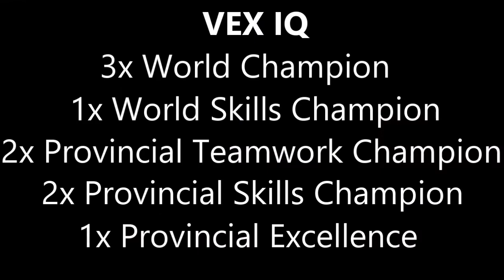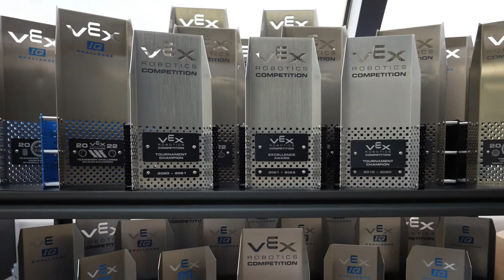VEX IQ Slapshot Dual Purpose Intake & Shooter Mechanism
VEX IQ Slapshot 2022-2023 | Team 16868 Piethon from Checkmate Robotics presents an innovative new way to intake and shoot discs for this year's  Vex Robotics 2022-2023 Slapshot Challenge.  Watch our proof of concept prototype intake, store, and shoot discs using just 1 motor powered mechanism.

Chekmate Robotics 16868 has been crowned VEX World Champions 4 times in the past 3 seasons (3x VIQC, 1x VRC) and has won numerous other awards, including 7 World Division Champions, World Think Awards, Provincial Excellence and more.  We are located in Markham, Ontario, Canada in the suburbs of Toronto.  For the 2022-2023 season we have one IQ middle school team, one VRC middle school team, and one VRC high school team.